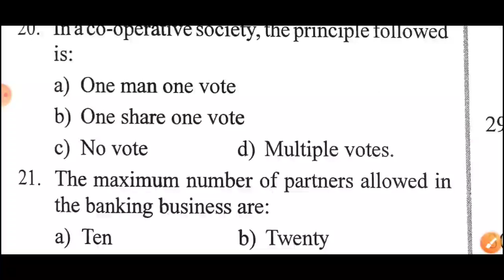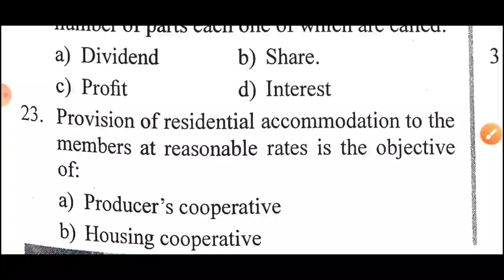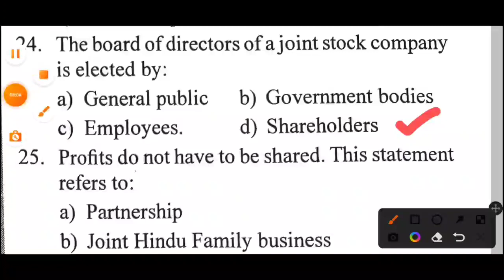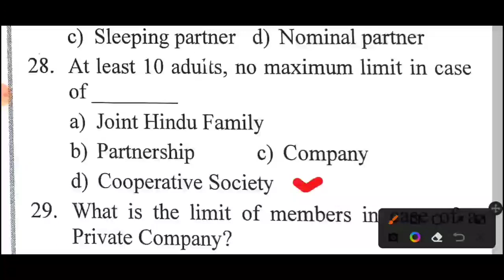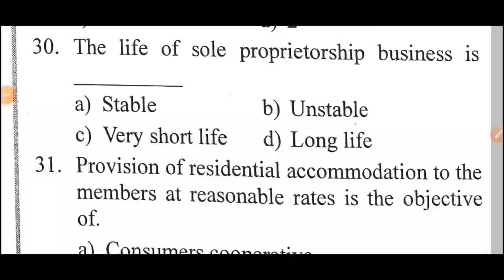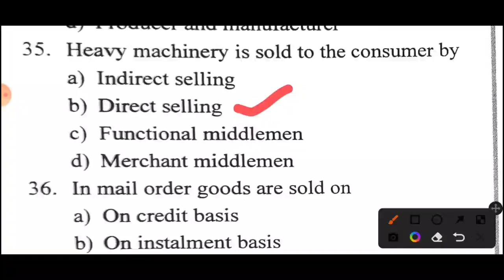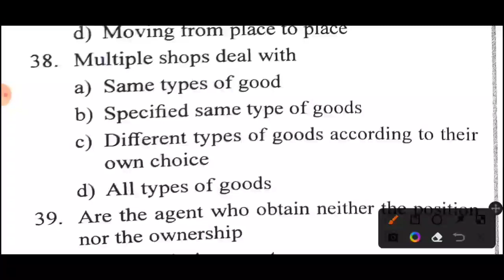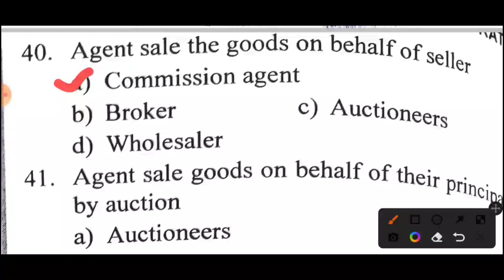TN MRB PHARMACIST EXAM MODEL QUESTION PAPERS | DRUG STORAGE AND BUSINESS MANAGEMENT | TEST 2